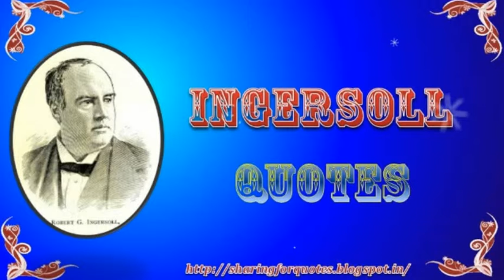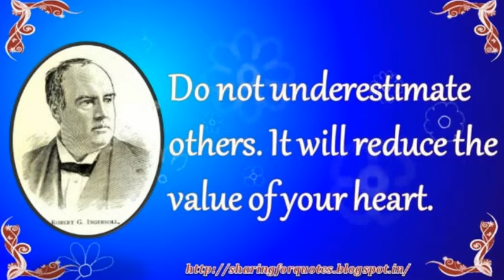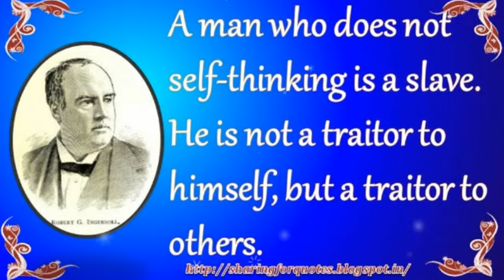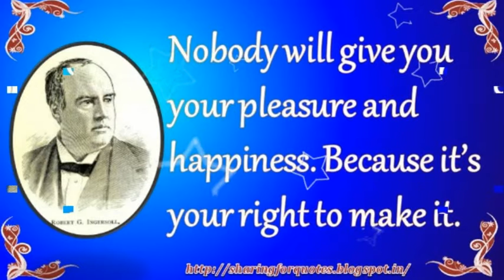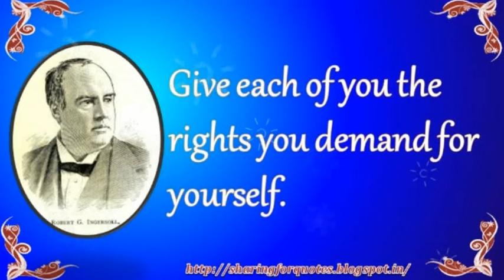Ingersoll inspirational Quotes | Sharing for Quotes